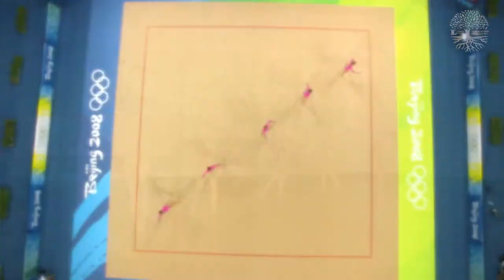Наши в Пекине 2008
XXXIX летние Олимпийские игры 2008 года в Пекине (Китай). В Играх в составе сборной команды России приняли участие 16 выпускников и воспитанников Московского училища олимпийского резерва № 1: Никишина Виктория, Софья Великая и Алексей Якименко (фехтование), Эльвира Хасянова (синхронное плавание), Светлана Сайкина, Павел Софьин, Сергей Макаров и Вячеслав Шабунин (легкая атлетика), Ольга Капранова, Татьяна Горбунова и Евгения Канаева (художественная гимнастика), Алексей Климов и Константин Приходченко (стрельба), Анна Харитонова (вольная борьба), Эдуард Скорняков (парусный спорт), Артур Бетербиев (бокс).